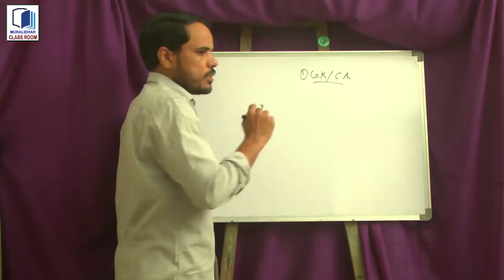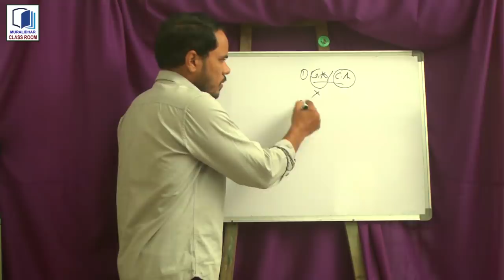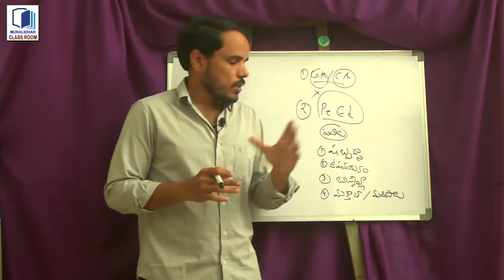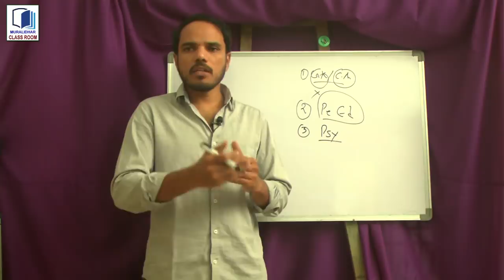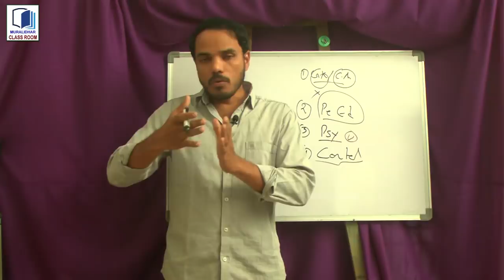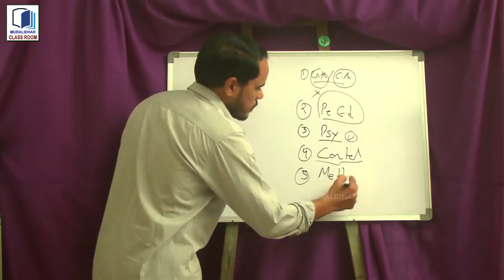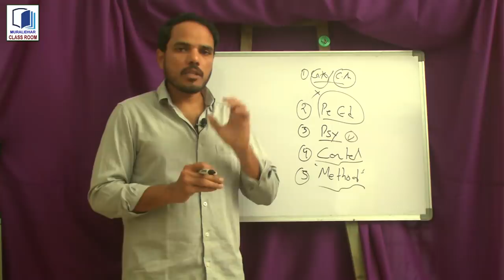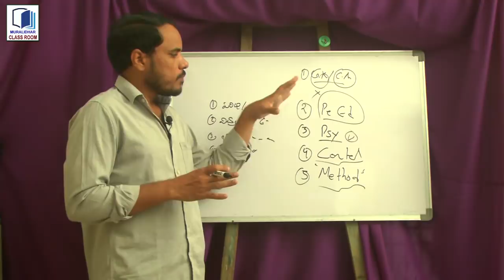AP DSC 2018, DSC classes, DSC lessons, DSC video classes,